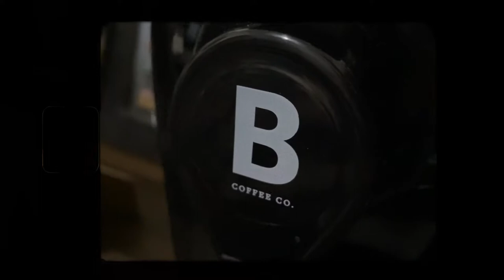Refillable Reusable Capsules Pods for Nespresso Machine from Shopee | B COFFEE CO COMPATIBLE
Hello everyone! I hope you enjoyed watching my vlog. :)